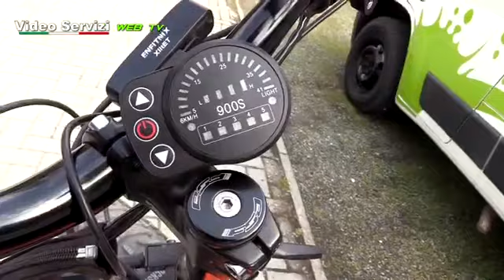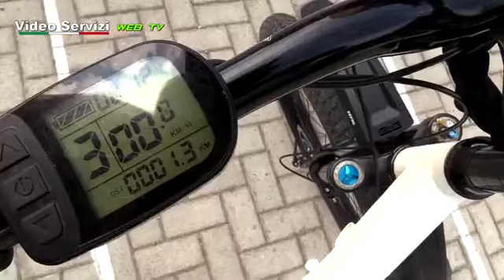Ad Alessandria si sta sperimentando un monopattino speciale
Ad Alessandria si sta sperimentando un monopattino speciale che potrebbe essere usato anche dalla Polizia Municipale. I test proseguono, a cura dell'Accademia Italiana Pattuglia in Bicicletta.